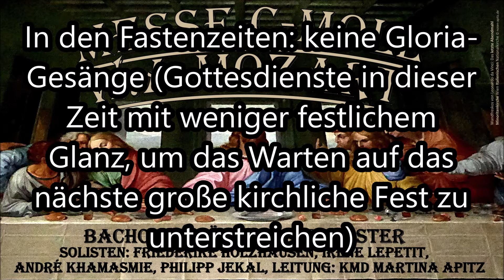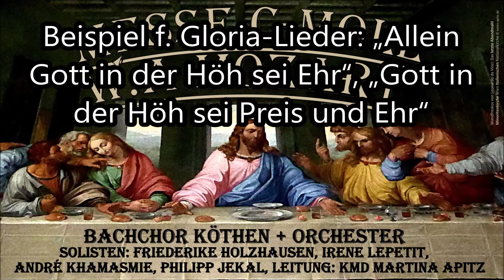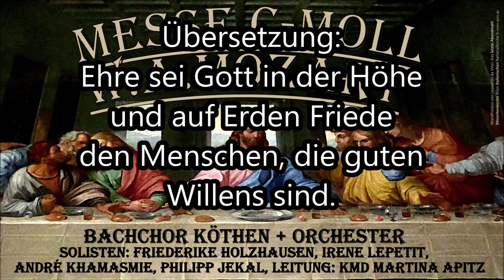Religion Gloria/äosch/слава Info+Musik Messe c-Moll Mozart KV427 Jakobskirche Köthen Chor+Orchester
- kostenlose Musiknoten + Bilder (Startseite Musikverlag Apitz)zum Video
hebr.äosch:, russisch: слава
Das feierliche Singen solcher Lobesgesänge – genannt „Hymnen“ - seit dem 4. Jahrhundert innerhalb der Gottesdienste
In den Fastenzeiten: keine Gloria-Gesänge (Gottesdienste in dieser Zeit mit weniger festlichem Glanz, um das Warten auf das nächste große kirchliche Fest zu unterstreichen)
Gottesdienstaufbau: Gloria nach dem Kyrie (Herr höre uns – wie eine Begrüßung) und als inhaltliche Einheit in dem Teil mit der Bezeichnung „Anrufung“ nach der Eröffnung
Gloria - verbindendes Element zwischen den Gottesdiensten weltweit
 Gloria in der katholischen Kirche (römisch u. altkatholisch), in der evangelischen, anglikanischen, ostkirchlicher und orientalischer Liturgien
Gloria nicht nur als liturgischer Gesang sondern auch als Strophenlied
Beispiel f. Gloria-Lieder: „Allein Gott in der Höh sei Ehr“, „Gott in der Höh sei Preis und Ehr“
Gloria z.T. als prägendes Element im Gottesdienst: Lobpreisgottesdienste, in denen die Gemeinde vor allem Gott für seine Macht verherrlicht und „Danke“ sagen will.
Anrufung: Kyrie, Gloria, Gebet
Infos: Manfred Apitz
live: Ewigkeitssonntag 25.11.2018 Köthen Jakobskirche Bachchor Köthen W. A. Mozart Große Messe c-Moll KV 427 Hofkapelle Köthen, Orchester Dessau Solisten: Friederike Holzhausen, Terzett: Irene Lepetit, André Khamasmie und Philipp Jekal. Leitung: KMD Martina Apitz
Bild im Video: Wien Minoriten-Kirche "Letztes Abendmahl“ Leonardo da Vinci Mosaik-Kopie © noten-apitz.de; Bildquelle: Musikverlag Apitz
 Musikvideo kostenlos legal lizensfrei downloaden, Manfred Apitz – Mitglied der Gema